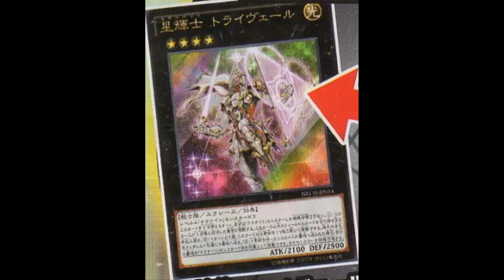Stellarknight Triveil: Not Broken; Not Generic; Reset Button; Not as good as Delteros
Light / Rank 4 / Warrior / XYZ / Effect / 2100 ATK 2500 DEF

3 Level 4 "tellarknight" monsters

You cannot Special Summon monsters during the turn this card is Special Summoned, except "tellarknight" monsters. When this card is Xyz Summoned: Return all other cards on the field to the hand. Once per turn: You can detach 1 Xyz Material from this card; send 1 random card from your opponent's hand to the Graveyard. If this card is sent to the Graveyard while it has Xyz Material: You can target 1 "tellarknight" monster in your Graveyard; Special Summon that target.